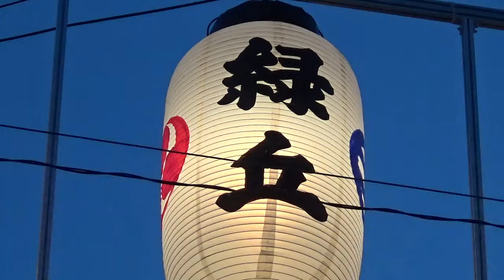荒井神社 令和六年 国恩祭 緑丘 地ならし 蔵出し~練り出し